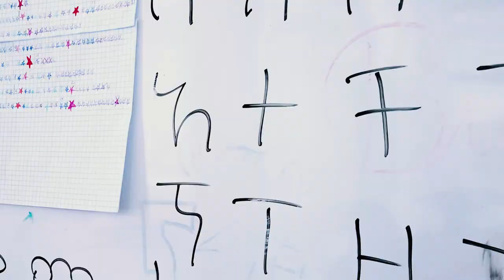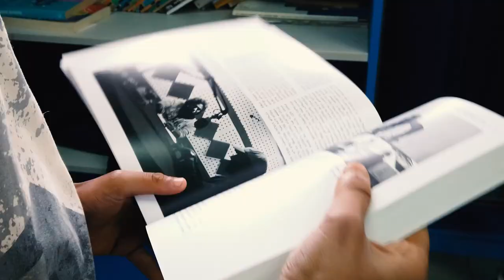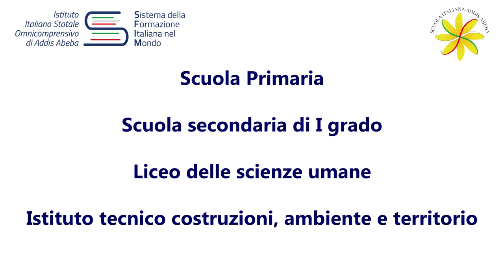1_Una scuola italiana ad Addis Abeba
La Scuola statale italiana di Addis Abeba, unica nel corno d’Africa e ponte tra due culture millenarie, ha iniziato la sua attività nel 1954 come scuola primaria per l’allora numerosa comunità italiana presente nella capitale etiopica. In seguito si è istituita la scuola media e, negli anni ‘60, l’Istituto Tecnico per geometri. Dal 2016/17 è stato attivato il Liceo delle Scienze Umane Sperimentale. La presenza sempre più numerosa di studenti locali ha imposto di ripensare i programmi e i curricoli e l’attuale modello didattico, pur essendo legato alla matrice culturale italiana, lascia spazio alle esigenze locali.